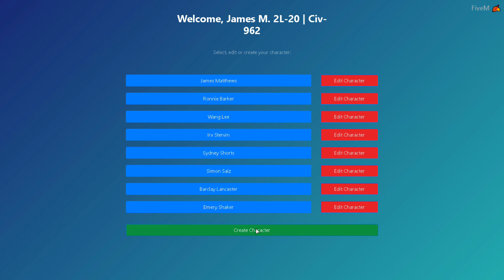DOJRP - Episode 13 Chicken Run World Championships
Not all Hero's wear capes, we bump into Darien and a Highway man comes in to save the day!